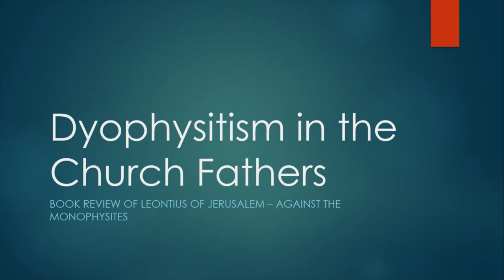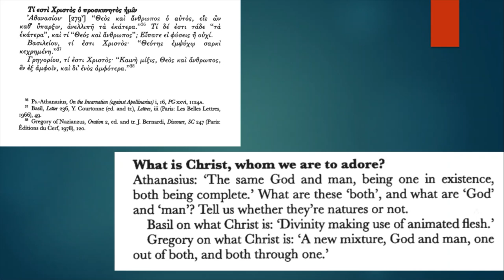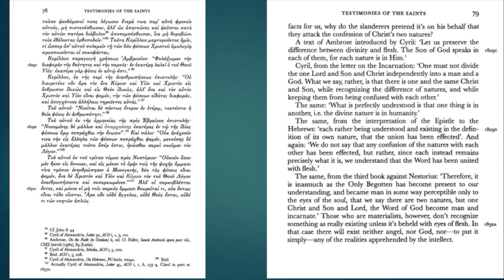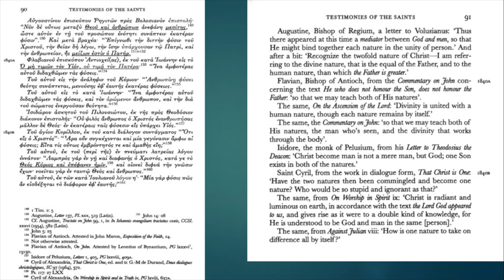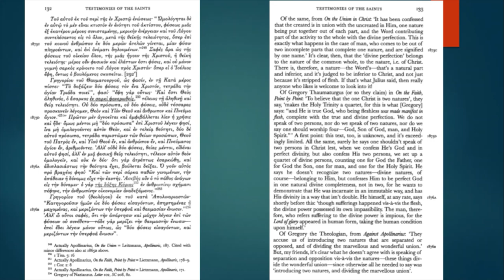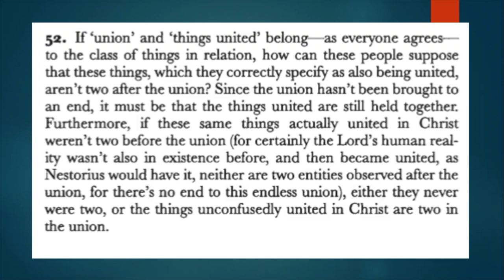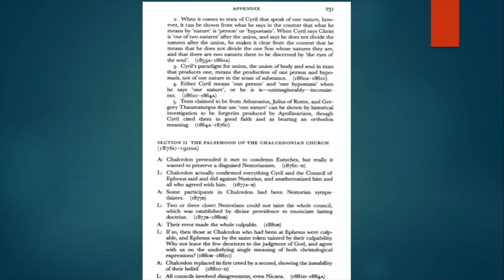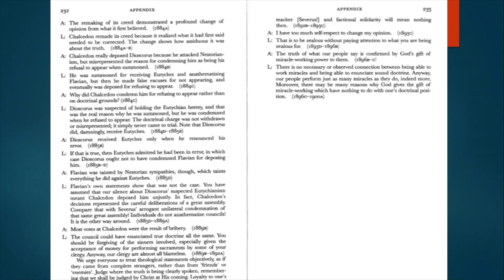Oriental Orthodox Refuted Part 3: Dyophysitism in the Fathers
Leontius of Jerusalem: Against the Monophysites